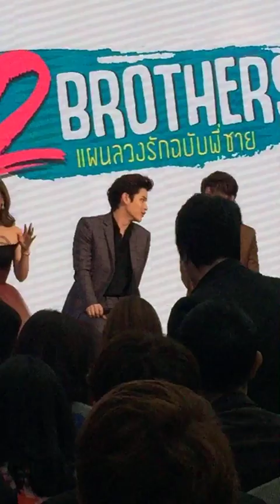เปิดตัวละคร